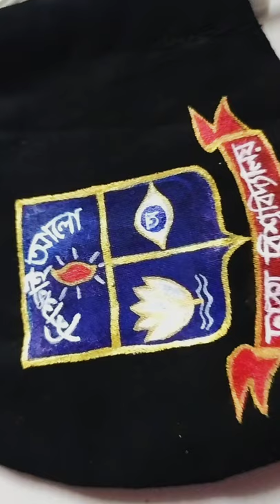Dhaka university handpainted logo mask